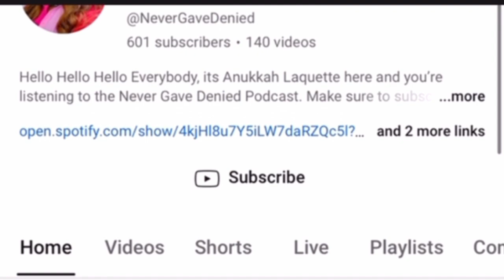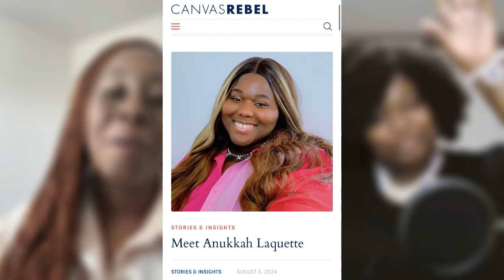Imani Peterkin talks Brown Girls of Tomorrow, Negative Influences and more | S2 EP11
Hear Imani Peterkin talk all things Brown Girls of Tomorrow, negative influences on young black girls, upcoming events and programs and much more

Follow "Brown Girls of Tomorrow" on Facebook and Instagram!!

Visit BrownGirlsofTomorrow.org